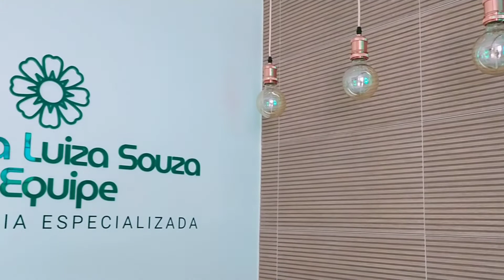FUI BATER NA EMERGÊNCIA